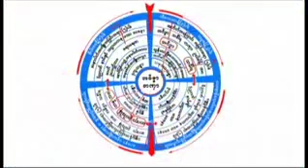သင္တန္း(၃) တရားေတာ္ ၂၀၁၆၀၁၂၄ ဆရာေတာ္ဦးသုမဂၤလ(ဒယ္အုိးဆရာေတာ္)